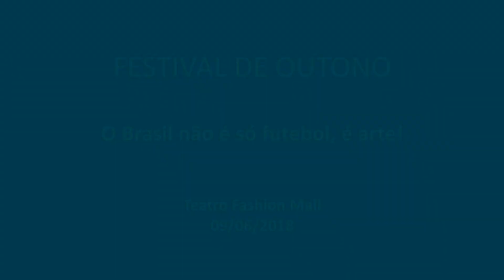Bleeding Out - Festival de Outono 2018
Coreografia e Interpretação: Clarice Xavier, Luisa Tame e Olivia Baldridge.

Festival de Outono 2018 - Gisele Alvim Espaço de Dança
Teatro Fashion Mall - Dia 09 de Junho